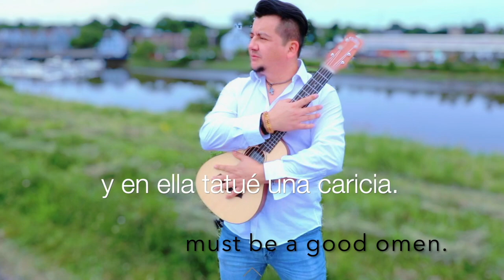Jorge Luis Negrón/TSUKERKY HUB®/Sing along!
A warmth welcome to all of you.
This time I am inviting you to sing along my newest composition Tsukerky Hub®, song I've enjoying producing along a team of dedicated professionals in the USA and Eurasia. The song tells the story of two young lovers who casually met in an airport and promise to see each other again and for good; all of these with a fresh latino fusion beat and a dynamic juvenile scent. Scream your lungs out and sing along my last song Tsukerky Hub®.
Are you curious about the title of this composition? Let me know!